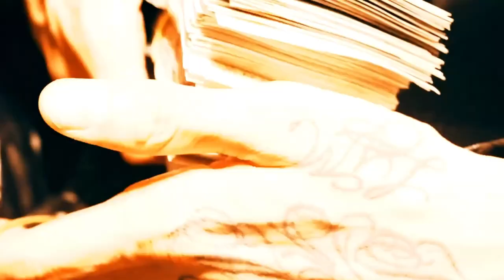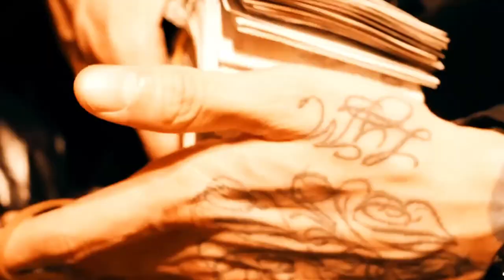[FREE] Central Cee X Melodic Drill Type Beat 2023 - "SWEET GIRL" Central Cee Type Beat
Produced by KL2 Beatz & Yoshi
KEY: D# Minor
BPM: 144